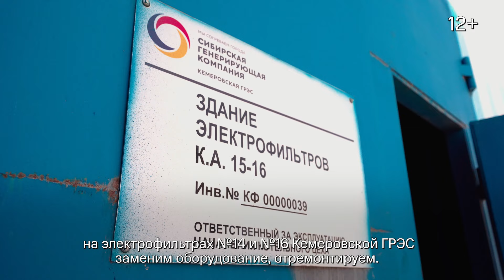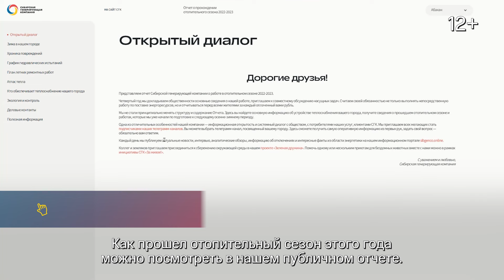СГК.Главное: Итоги отопительного сезона и подготовка к новой зиме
Во всех городах присутствия СГК закончился отопительный сезон, а это значит, надо готовиться к новому, ведь весна в этом году не особо баловала теплом и нужно сделать все из запланированного за короткое лето.

В этом выпуске СГК.Главное, рассказываем об основных направлениях в работе на предстоящее лето, чтобы войти в новый отопительный сезон во всеоружии